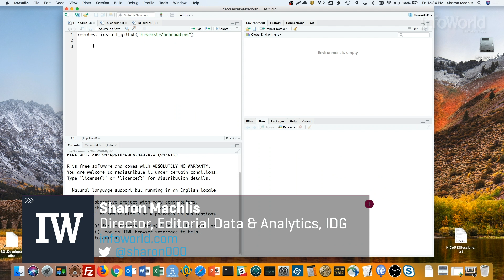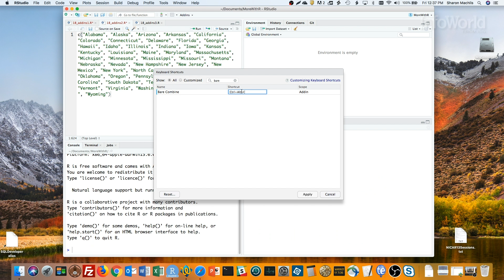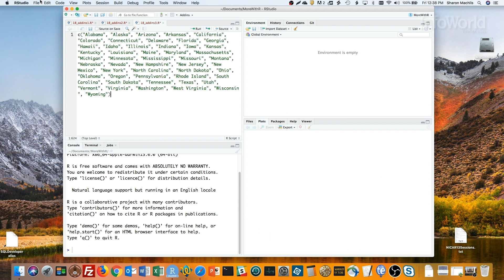R tip: RStudio Addins and Keyboard Shortcuts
See an easy way to use key-value pairs in R.